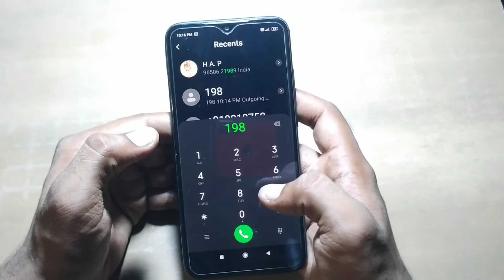how to on call recording Mi phone